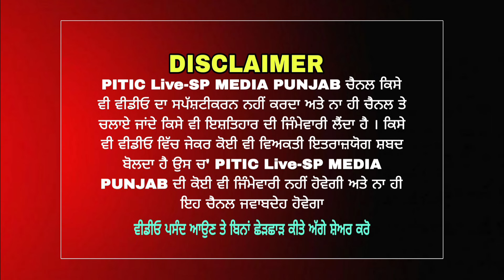ਕਿਸਾਨ ਵੀਰਾਂ ਦੀ ਪਹਿਲੀ ਪਸੰਦ ਬਣਿਆ ਮੱਕੀ ਦਾ ਨਵਾਂ ਬੀਜ ਝਾੜ ਸੱਠ ਕਵਿੰਟਲ - spmediapunjab